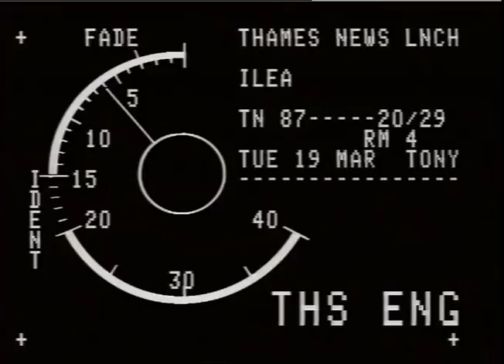COUNTY HALL. - Derstrations: Schoolchildren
COUNTY HALL. - Derstrations: Schoolchildren_x000D_
THAMES NEWS. 19.3 87 ILEA,TEACHERS AT LONDON SCH